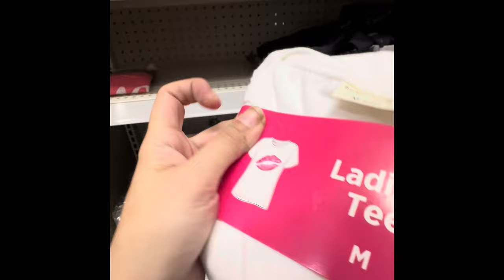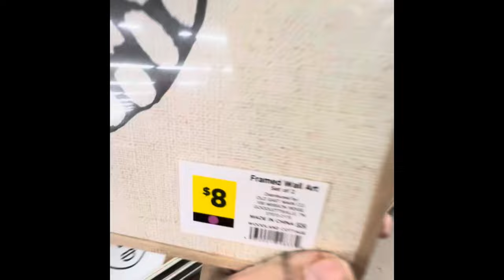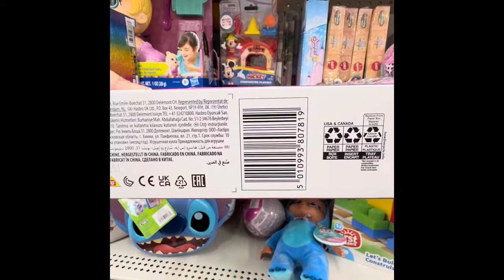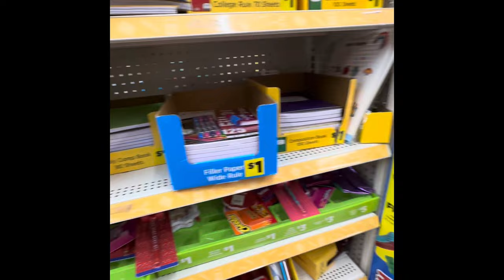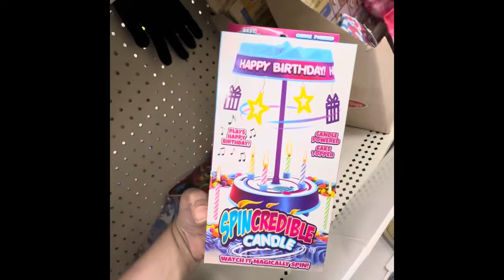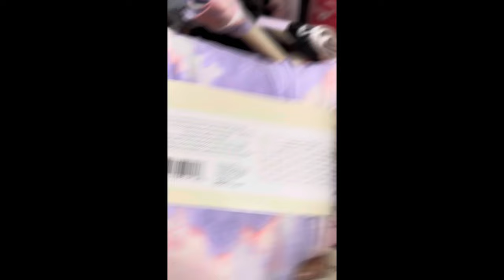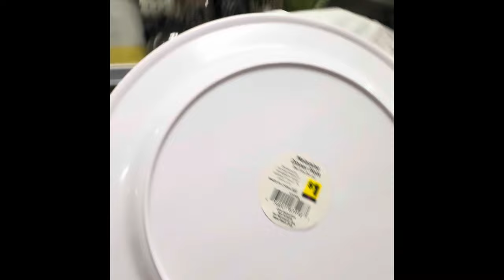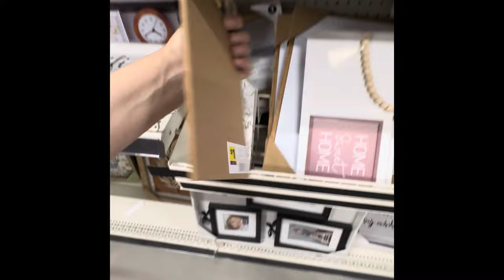DOLLAR GENERAL PENNY SHOPPING‼️SHOP IN STORE WITH ME🔥PURPLE DOT & SURPRISE PENNIES🤯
HUGE Thank you to @kristiesconnections and her team for the amazing penny list! 🩷